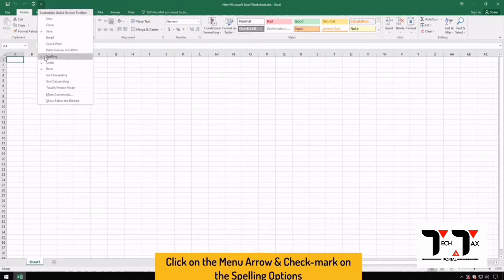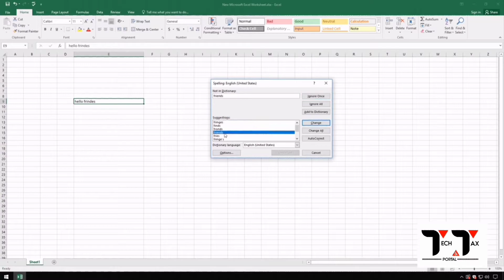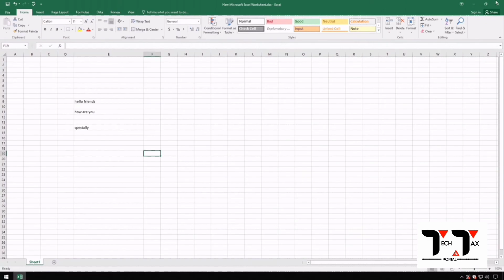How to Spell Check in Excel Very Easily & Quickly [GUIDE]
In this informative tutorial, we provide a comprehensive guide on how to spell check in Excel easily and quickly. If you want to ensure accurate and error-free data in your Excel spreadsheets, this video is a must-watch.

We cover essential topics such as accessing the spell check feature in Excel, customizing the settings, and utilizing advanced options for thorough proofreading. With step-by-step instructions and practical examples, we demonstrate how to efficiently check the spelling of your data.

Our tutorial is designed to be user-friendly, catering to both beginners and experienced Excel users. We highlight time-saving techniques and shortcuts to streamline the spell checking process, allowing you to maintain data integrity with ease.

Stay confident in the accuracy of your Excel spreadsheets by learning how to spell check them easily and quickly. Join us for this valuable tutorial and master the art of error-free data entry in Excel.